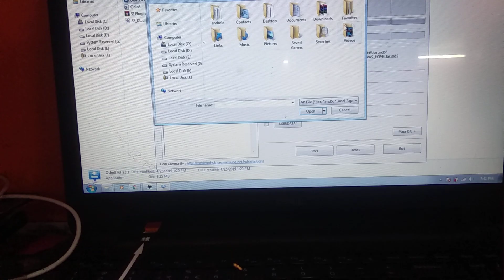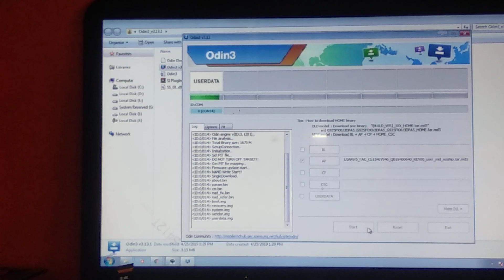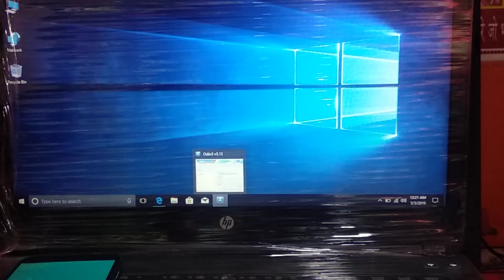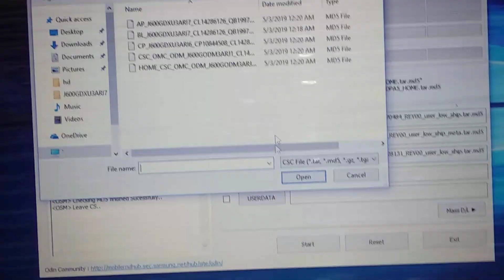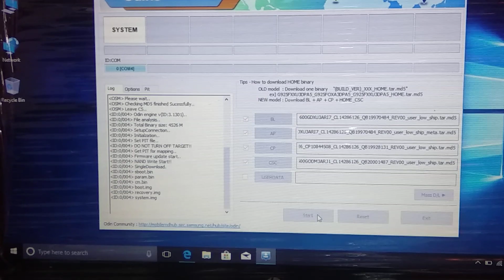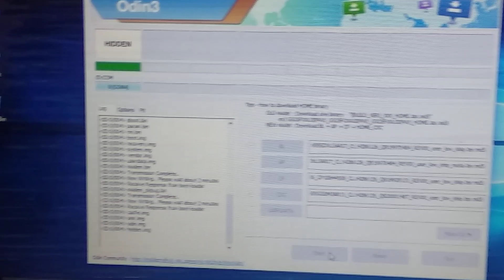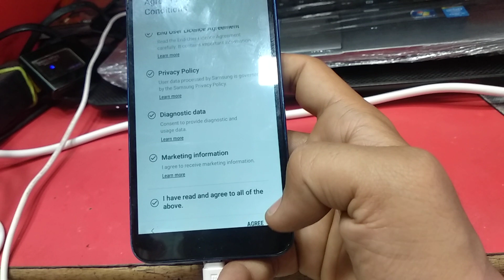Samsung j6 (j600g) Touch not working after update 100% working